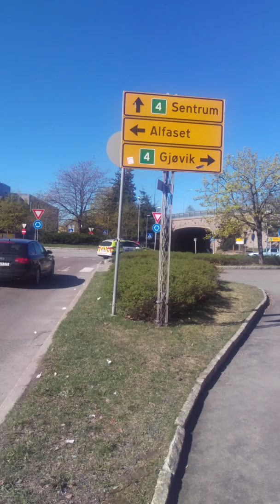Thilinathan Magendren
Begravelsen i  dag/04/05/17